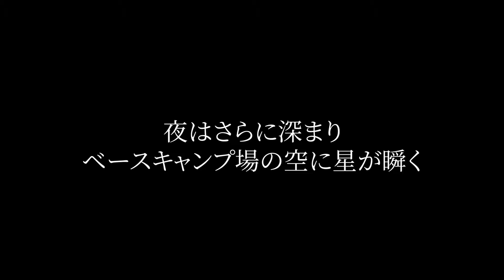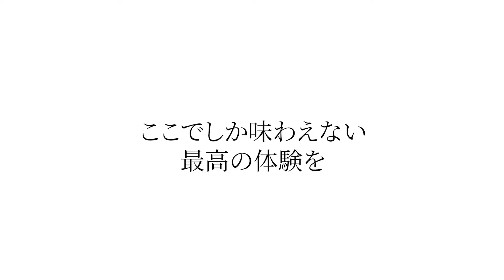新部活発足予告！【野営部（キャンプ部）】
今回は新部活発足の予告動画です。
仕事の疲れを癒したり、汗を流してリフレッシュしたり内勤社員・警備員・派遣スタッフ関係なく楽しんでいます。
そんな部活動ですが、現在千葉県鴨川市に社員の福利厚生も兼ね、有志社員によりベースキャンプ場を開拓しています。完成後、新部活発足の発表と、部員を新規募集する予定です！
興味のある方・参加してみたい方は各支社・支店の社員
または部のマネージャーに相談してみてください。